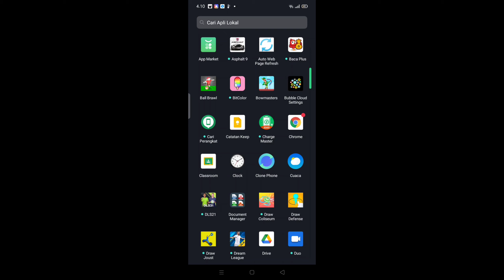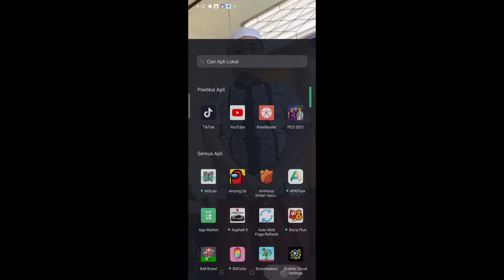APL YANG AKU GUNAKAN UNTUK BUAT VIDEO